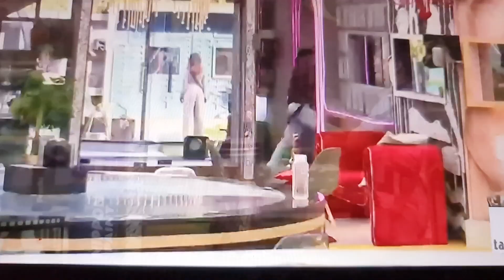Amuthu take money 💰 € 1175000 👍